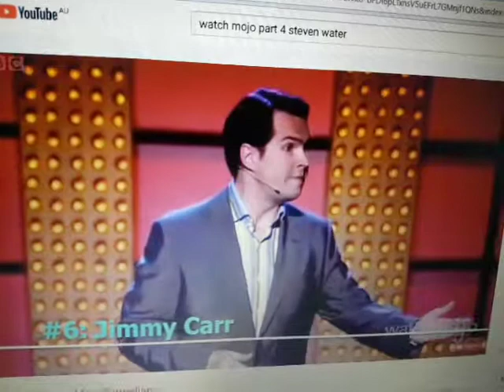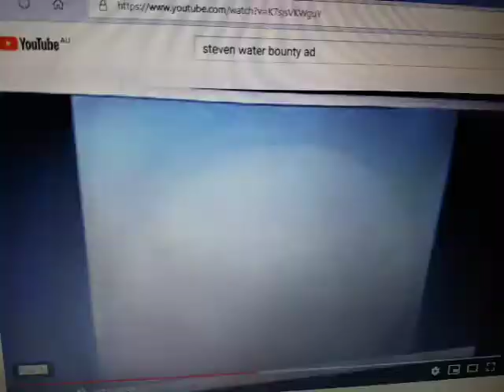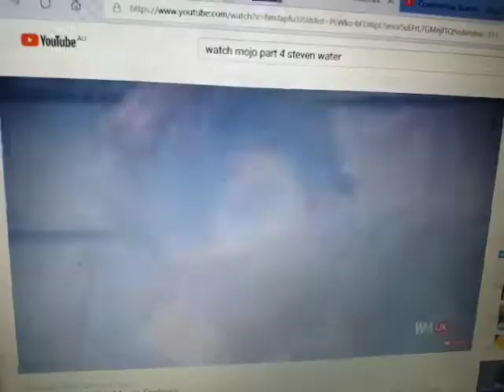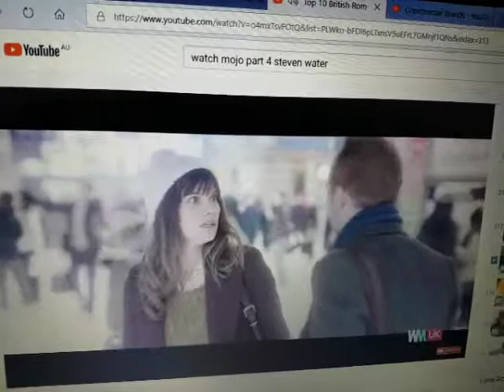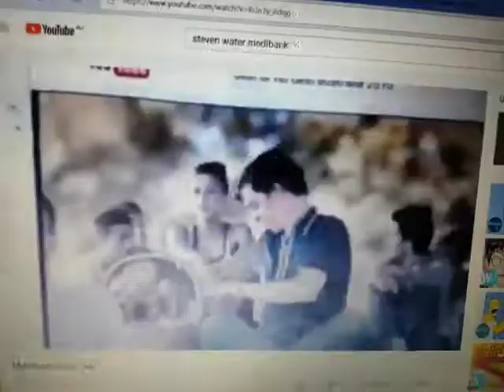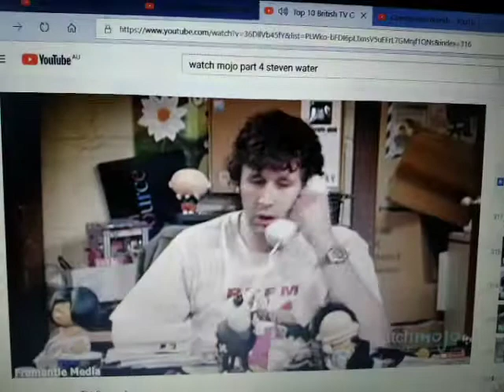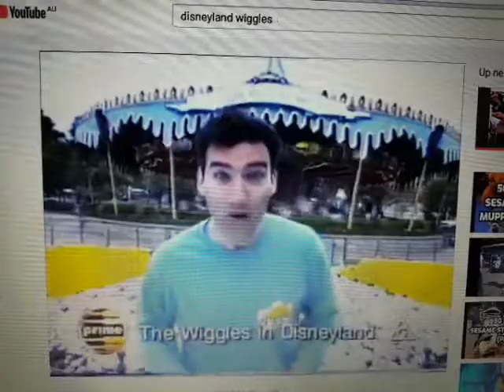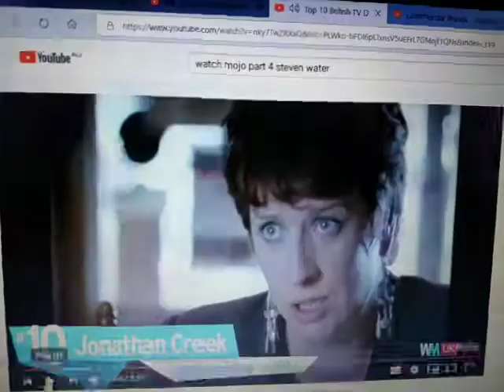Anti Ad Part 197